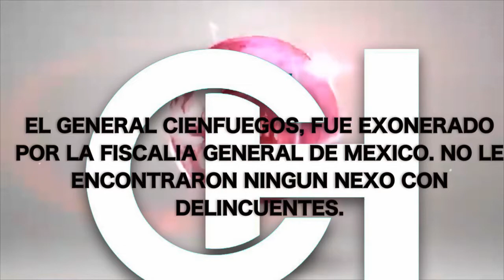FUE EXONERADO DEL CARGO DE NARCOTRAFICO E GENERAL CIENFUEGOS. FGR